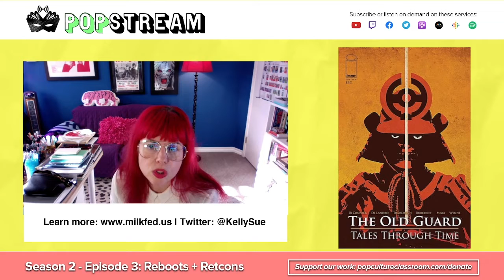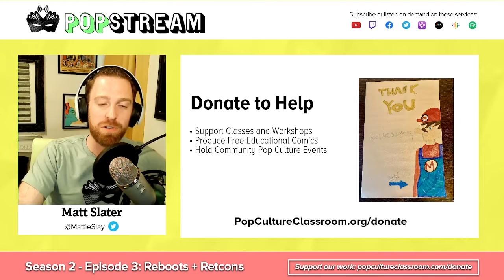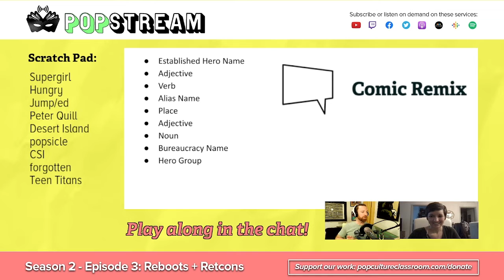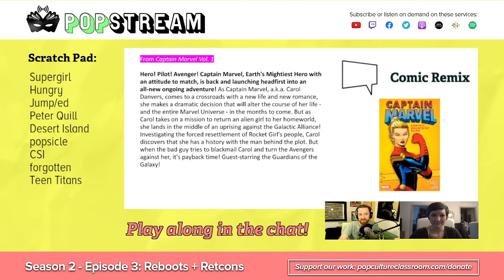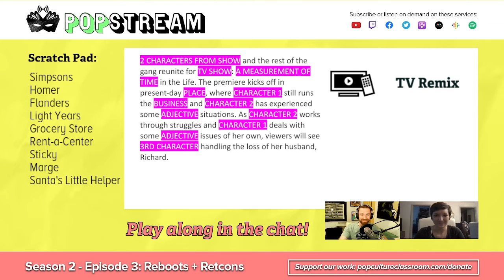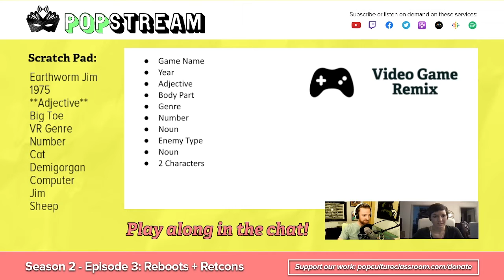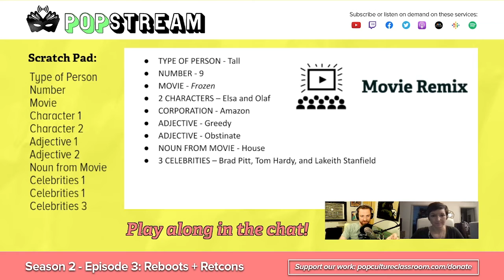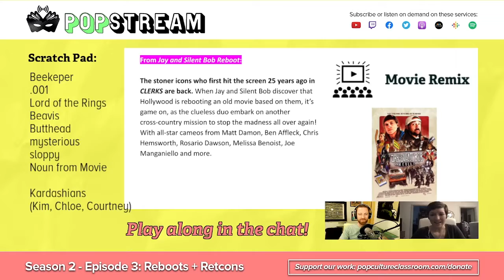Kelly Sue DeConnick and Reboots, Remakes, and Retcons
Join megastar comics writer Kelly Sue DeConnick (Pretty Deadly, Captain Marvel, Aquaman, and more) as we tackle the topic of rewinding, recreating, and remixing existing stories for comics, movies, and other pop culture.